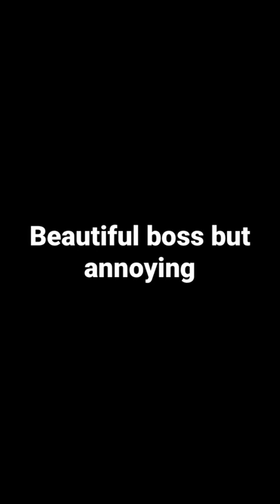Ancient hero of Zamor